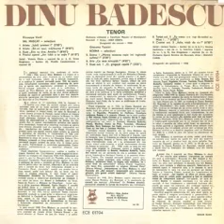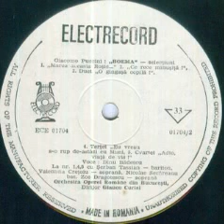Dinu Badescu-Aria "Ce rece manusita" (din opera "Boema")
Muzica(Music): Giacomo Puccini
Orchestra Operei Romane din Bucuresti dirijata de(Bucharest Romanian Opera Orchestra conducted by): Glauco Curiel
Inregistrare din concert 1960/Recorded from a concert in 1960